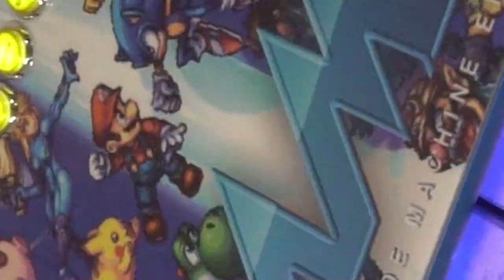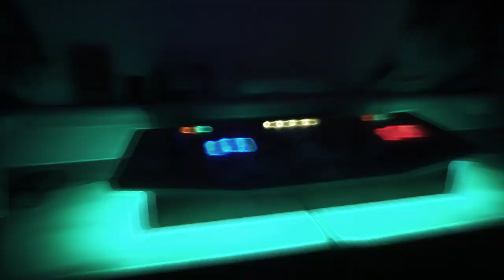2 Systems in 1 Control Panel - Promo Vid